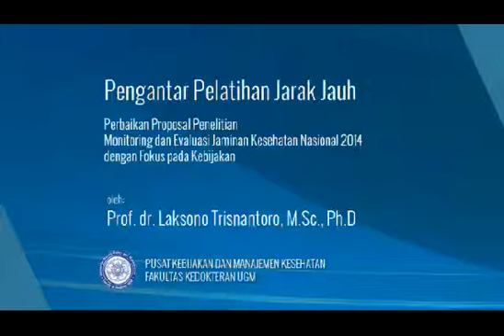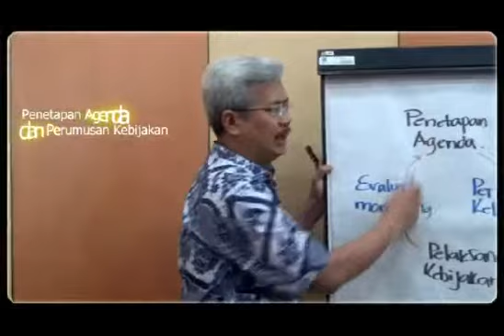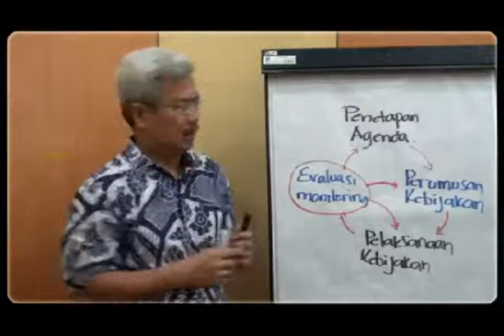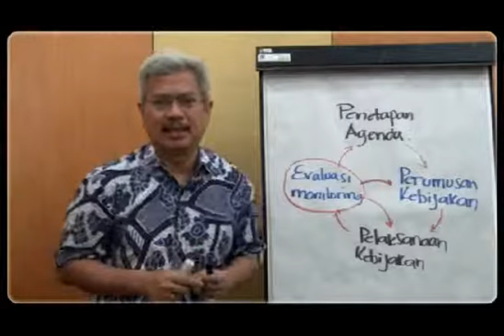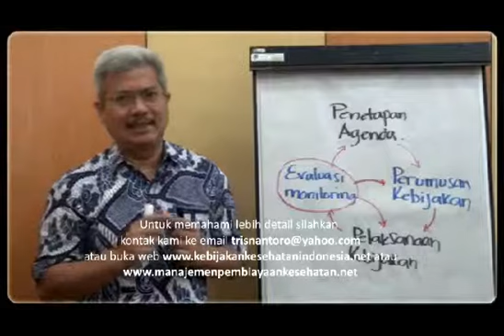Pengantar Perbaikan Proposal Penelitian Monitoring dan Evaluasi JKN 2014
Perbaikan Proposal Penelitian Monitoring dan Evaluasi Jaminan Kesehatan Nasional 2014 dengan Fokus pada Kebijakan